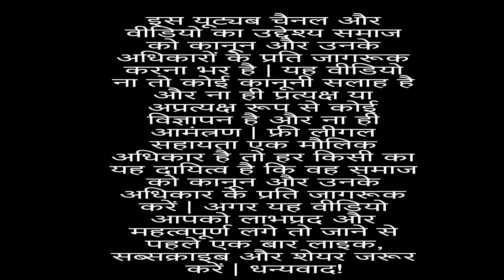How To Take Stay Order From Court ?Property से Stay कैसे हटवायें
In this comprehensive tutorial, we delve into the intricacies of securing a stay order from the court, a crucial skill for anyone navigating the legal landscape. Our expert breakdown covers the essential steps, from understanding the grounds for seeking a stay order to crafting a compelling case. Gain valuable insights into the legal procedures, documentation, and arguments that can significantly enhance your chances of success. Whether you're a legal professional or an individual facing a legal challenge, this video equips you with the knowledge to navigate the complexities of obtaining a stay order with confidence. Don't miss out on this essential guide to legal empowerment – watch now and take control of your legal journey!

Who Are Entitle for Maintenance In India ? | मेंटेनेंस किसे और कोर्ट से कैसे मिलता है ?|

Big boss17
Live rajasthan news
Makar Rashi
Malti wala TikTok
Ghoomar movie
Punjabi movie 2023
New Supreme Court judgments